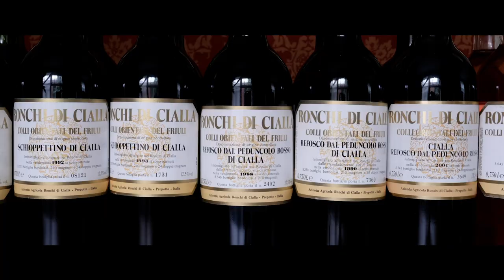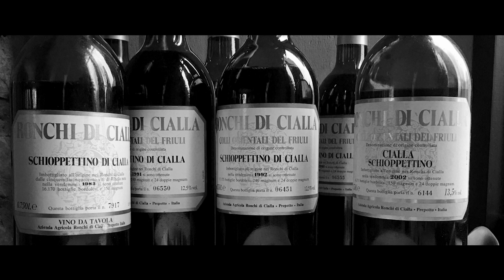Richard Sagala Orford Music Fine Wines Cellar Presentation, June 2019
Présentation de la cave de garde d'Orford Musique
Richard Sagala presenting Orford Music Fine Wines Cellar
French with English Subs.